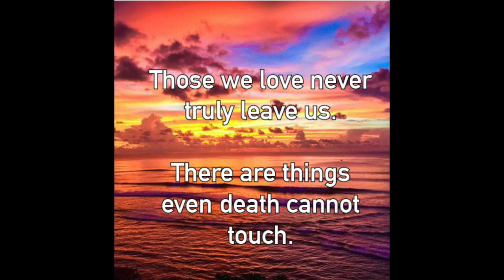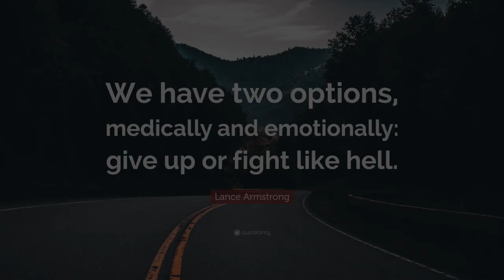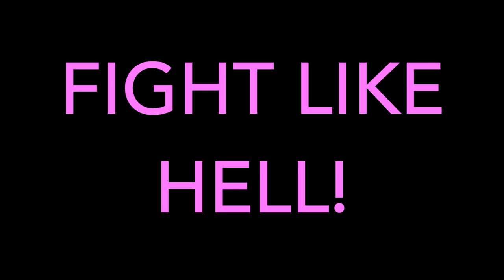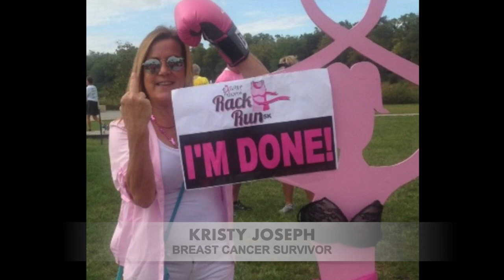Austin Bruins Paint the Rink Pink Memorial and Tribute Video 2020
The Austin Bruins do not own the music used in this video. All copyrights belong to Pearl Jam and Universal Music Group.